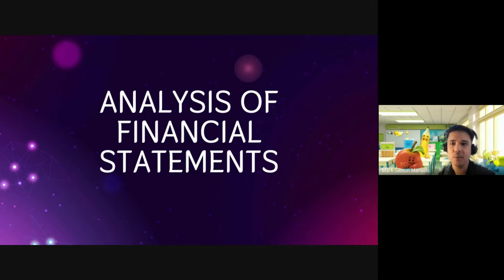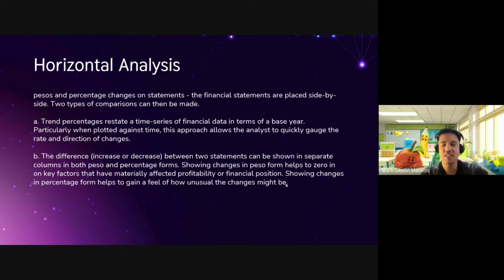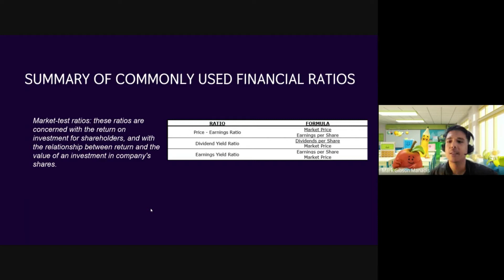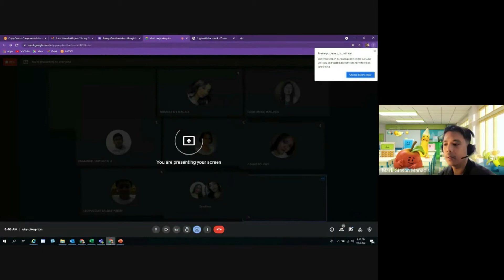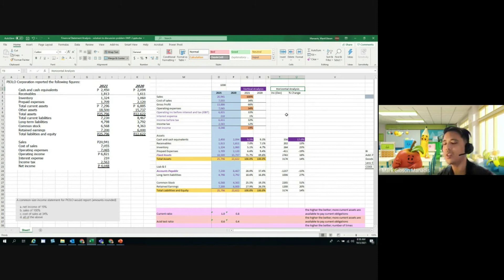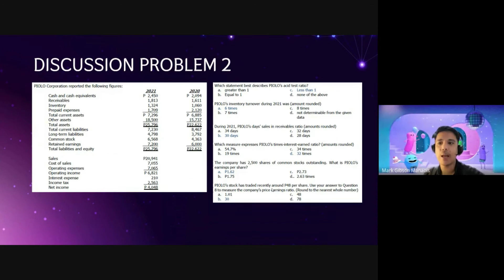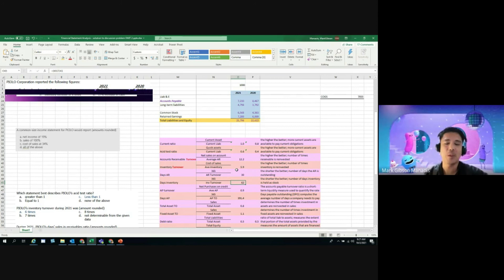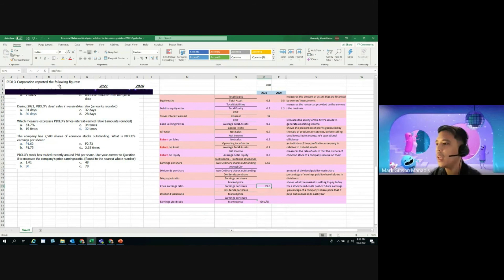Financial Statement Analysis Part 2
Accounting lectures.